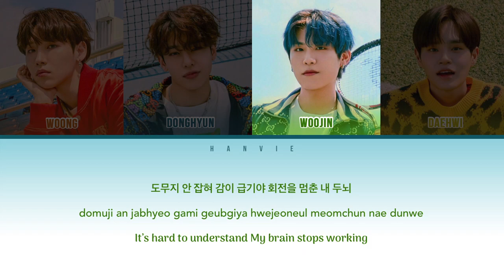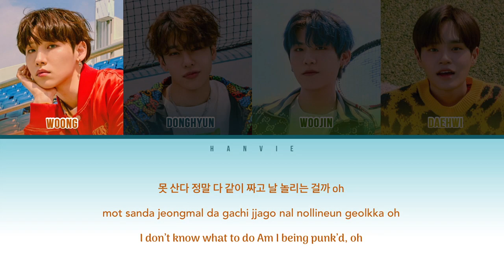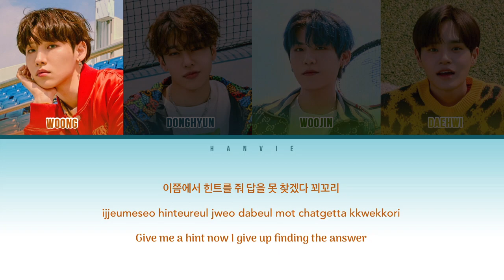AB6IX – THE ANSWER (답을 줘) Color Coded Lyrics Han|Rom|Eng